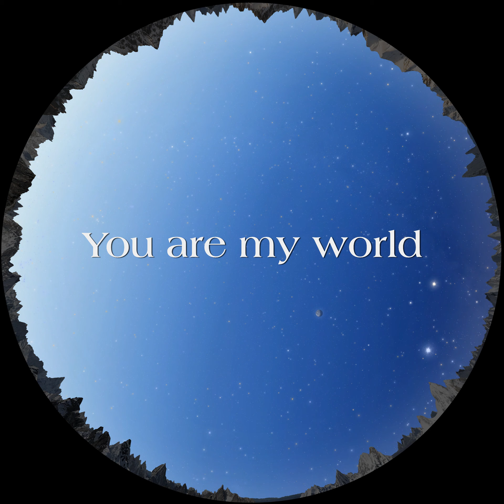Starry Night for my wife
Cameras: GoPro, Cannon, Samsung cell phone